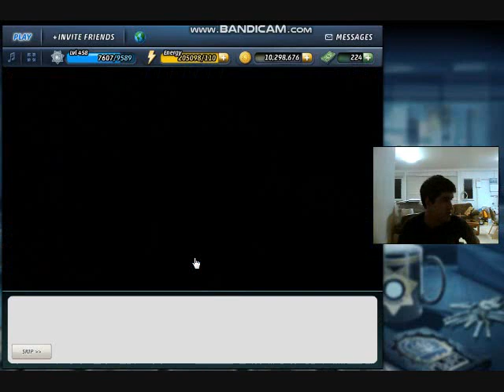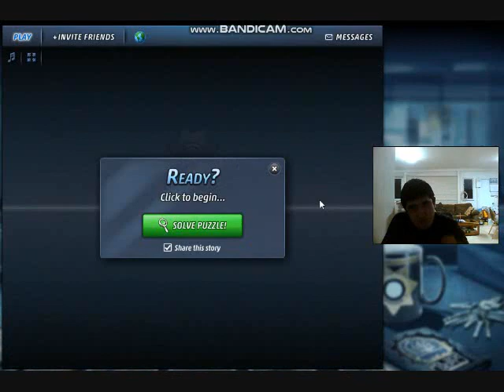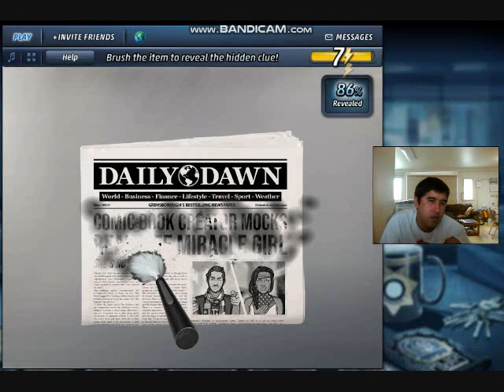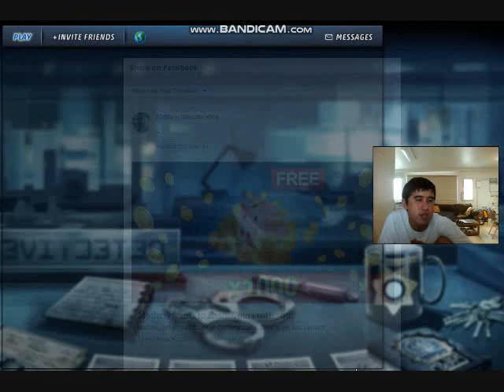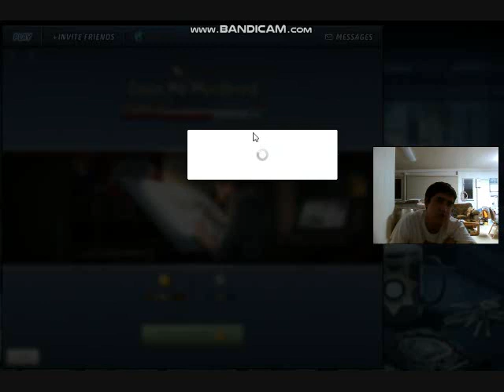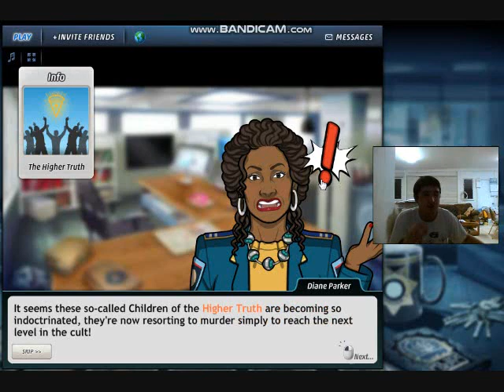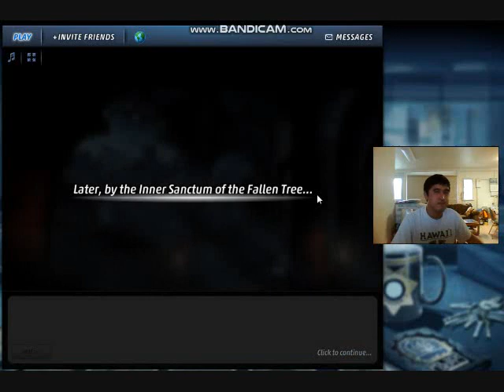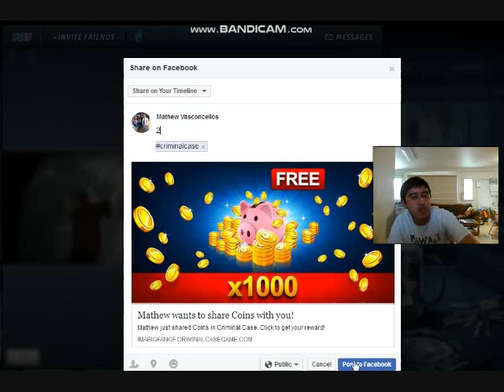Criminal Case The Conspiracy Case #22 ("Color Me Murdered")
Case #22 in The Conspiracy -- "Color Me Murdered"